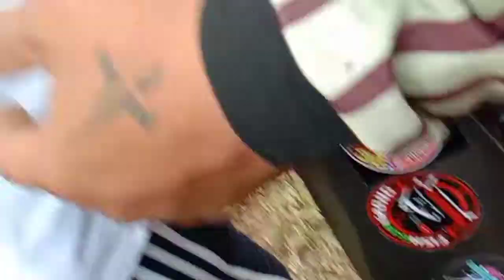tiksay competition!!!by Dig'art.... @Bubulo San ildefonso BULACAN